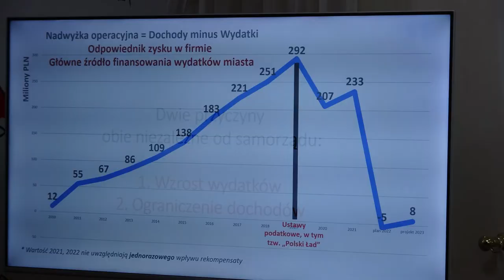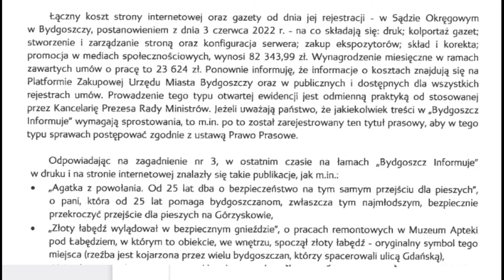2023 rok bez Steru na Bydgoszcz i nowych inwestycji – miasto musi oszczędzać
Rok 2023 bez nowych inwestycji i z dużymi cięciami – zgodnie z ustawą 15 listopada prezydent Rafał Bruski zaprezentował projekt budżetu na 2023 rok, który będzie trudnym budżetem o czym świadczyć może planowany rekordowy deficyt na poziomie ponad 364 mln zł. Prezydent Rafał Bruski za główną przyczynę wskazuję zmiany wprowadzone przez Polski Ład, do tego dochodzi wysoka inflacja i wzrost płac minimalnych, który wymusza wzrost wydatków na wynagrodzenia.
Przyczyn wpływających na wzrosty kosztów funkcjonowania miasta jest znacznie więcej, chociażby przewidywany wzrost cen prądu dla miasta, który przekroczy najprawdopodobniej 100%.